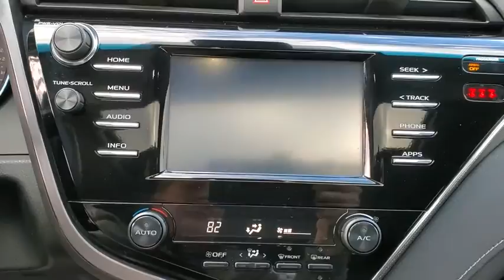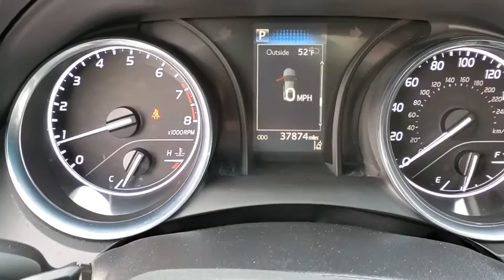2018 Toyota Camry JU677936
2018 Toyota Camry SE - Stock#: JU677936 - VIN#: 4T1B11HKXJU677936

3963 W. Tennessee St

CAPITAL CONFIDENCE PLAN POWER MOONROOF/SUNROOF LEATHER INTERIOR NAVIGATION Recent Oil Change Passed Dealer Inspection Freshly Detailed WELL MAINTAINED LOW MILES SPOTLESS INSIDE AND OUT 6 Speakers ABS brakes Active Cruise Control AM/FM radio Electronic Stability Control Illuminated entry Leather Shift Knob Low tire pressure warning Moonroof Package Power driver seat Radio data system Radio: Entune 3.0 Audio Remote keyless entry Traction control Wheels: 8.0J x 18 Black Machined-Finish Alloy. CARFAX One-Owner.brbrBlack 4D Sedan 2018 Toyota Camry SE FWD 2.5L I4 DOHC 16Vbrbrbr29/41 City/Highway MPG Priced below KBB Fair Purchase Price!brbrAwards:br  * 2018 KBB.com 10 Best Sedans Under $25000   * 2018 KBB.com Best Family Sedans   * 2018 KBB.com 10 Most Awarded Cars   * 2018 KBB.com Best Resale Value Awards   * 2018 KBB.com 10 Most Awarded BrandsbrbrAll prices plus sales tax tag and titling and dealer service fee of $899.95 which represents cost and profits to the selling dealer for items such as cleaning inspecting adjusting new vehicles and preparing documents related to the sale.